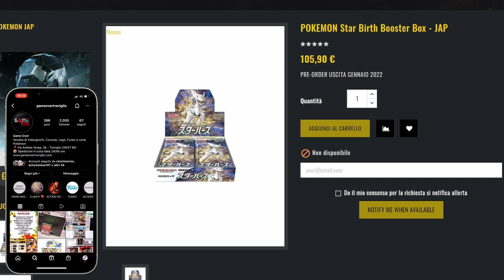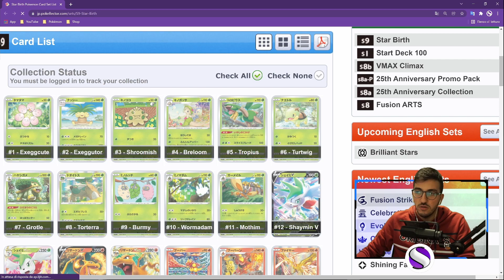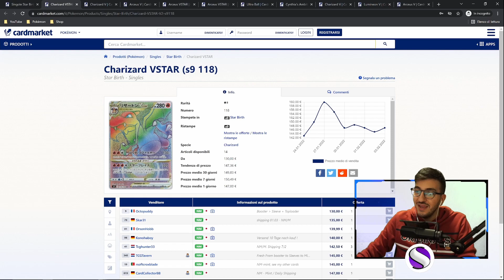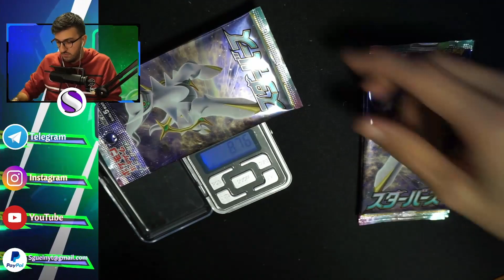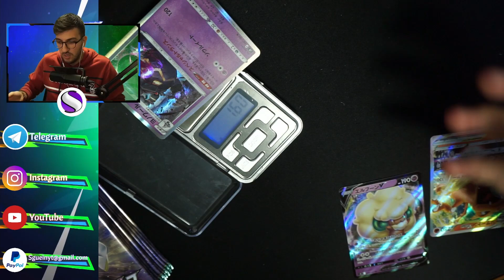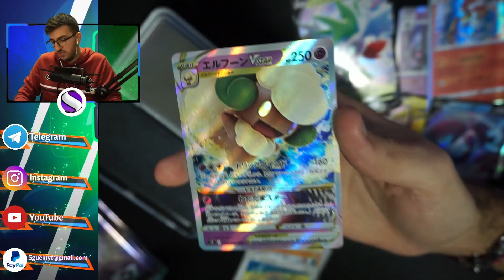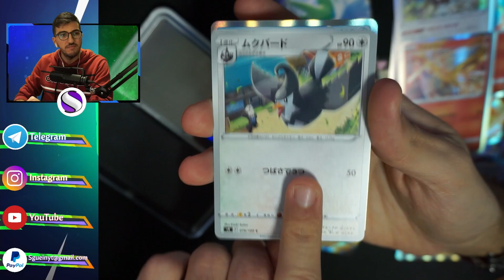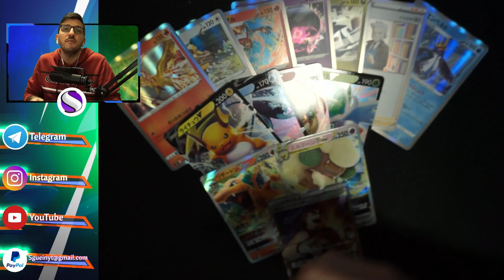Unboxing STAR BIRTH - Si possono PESARE i SET ordinari JAP? Carte Pokemon ITA